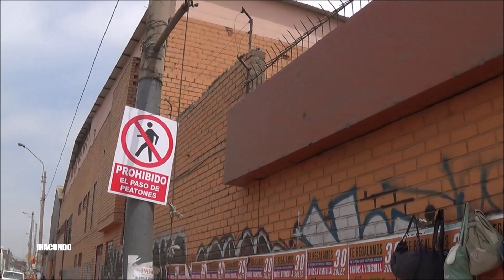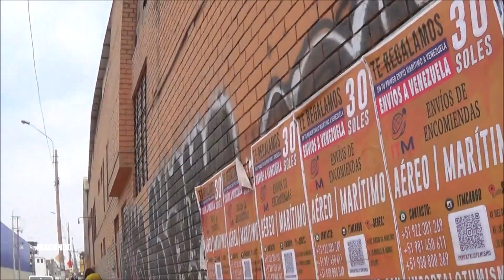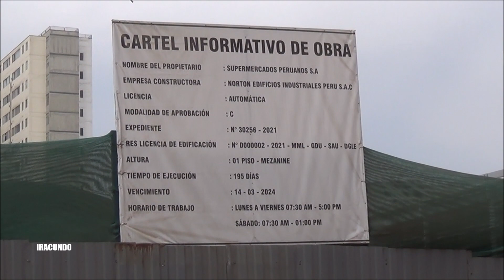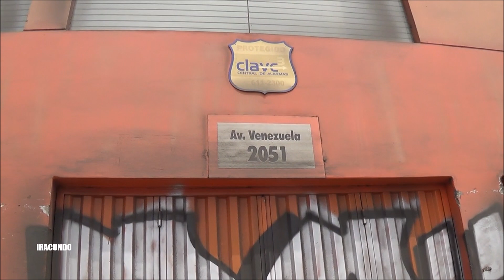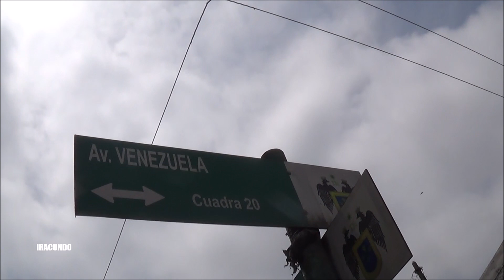Desde la zona de la futura Estación Tingo María de la Linea 2 del Metro de Lima y el Callao.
Desde el distrito de Breña, ahora  recorremos la avenida Venezuela, lugar donde se va a construir la futura Estación Tingo María de la Linea 2 del Metro de Lima y el Callao. Cerca al cruce de las  avenidas  Tingo Maria y avenida Venezuela . Pronto la LINEA 2 DEL METRO DE LIMA Y EL CALLAO, sera una REALIDAD.